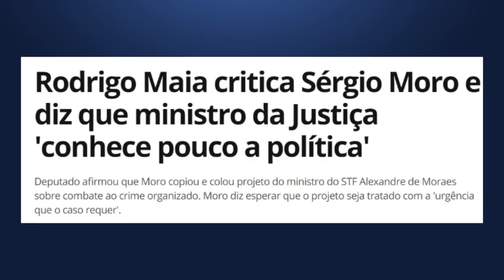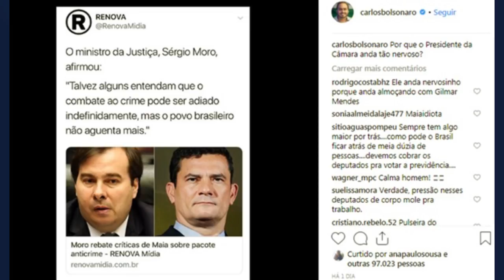RODRIGO MAIA QUER DERRUBAR BOLSONARO